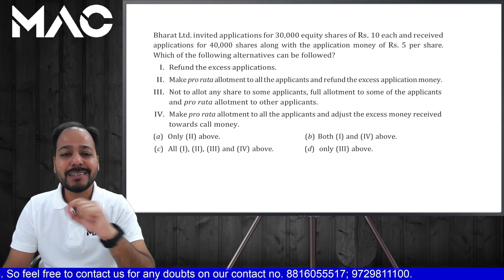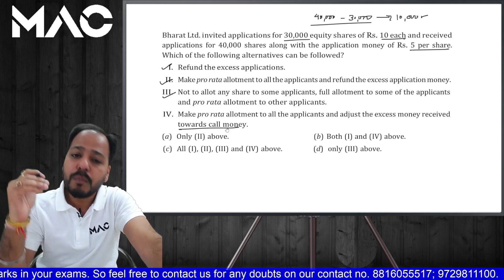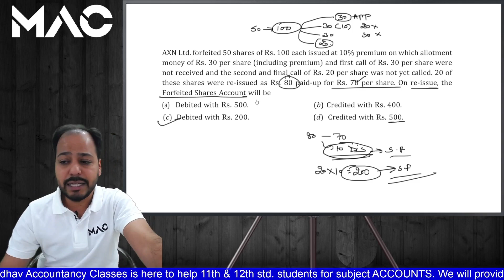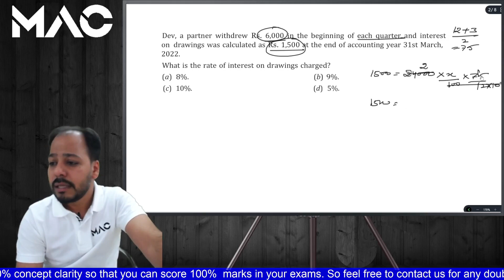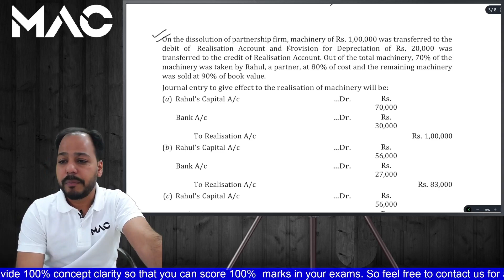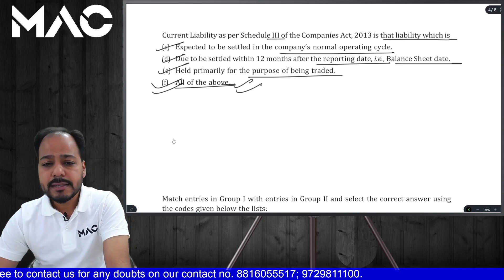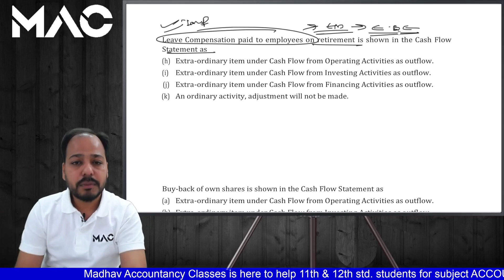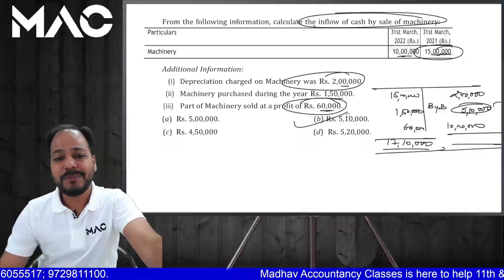12 MOST EXPECTED MCQ | ACCOUNTS | CLASS 12 BOARD EXAMS | DON'T MISS THIS VIDEO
12 MOST EXPECTED MCQ | ACCOUNTS | CLASS 12 BOARD EXAMS | DON'T MISS THIS VIDEO

Hello Guys, This is Bharat Garg (CA Intermediate, M.Com & B.Com) co-founder of Madhav Accountancy Classes and a pronounced faculty of Accounts all over Haryana.